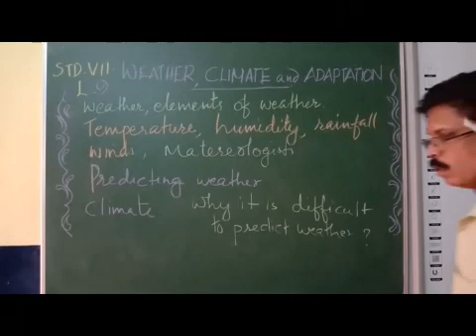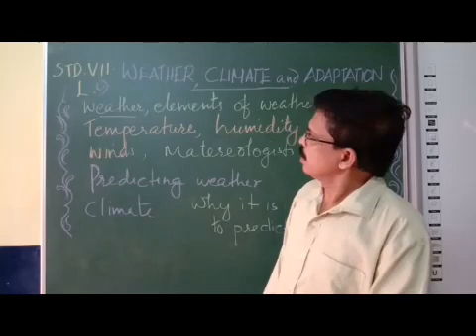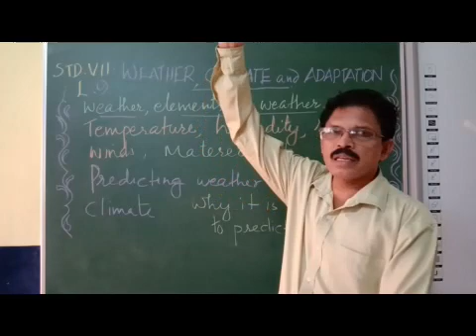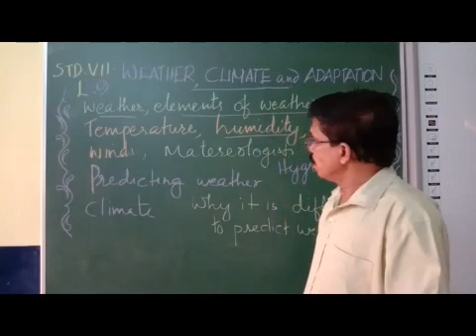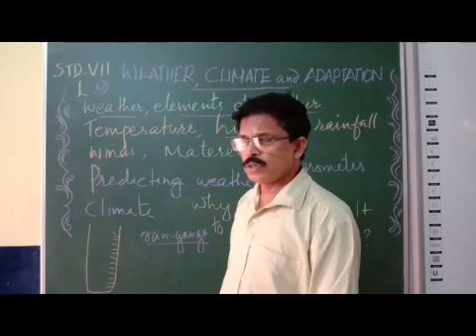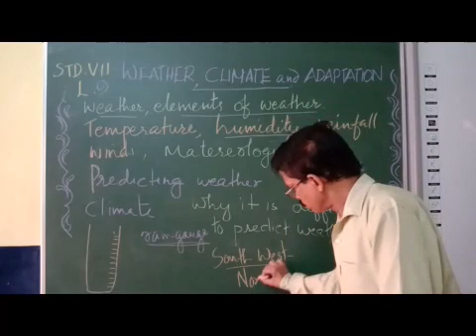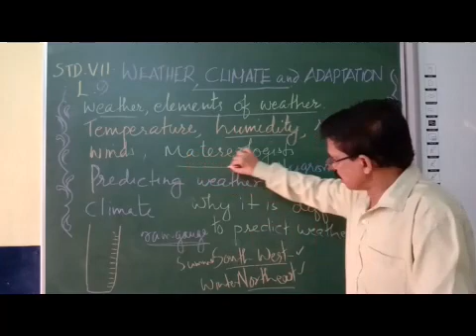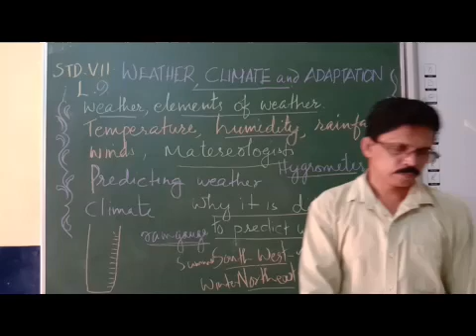VII Science Chapter 9 Weather Climate Part 1